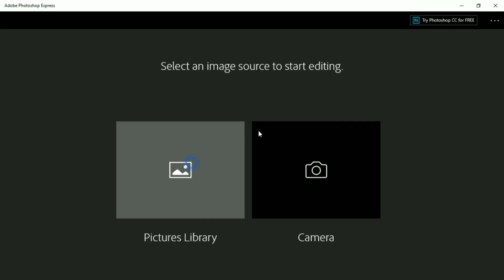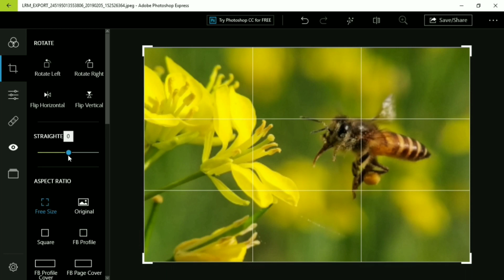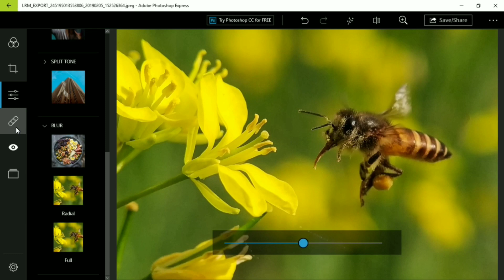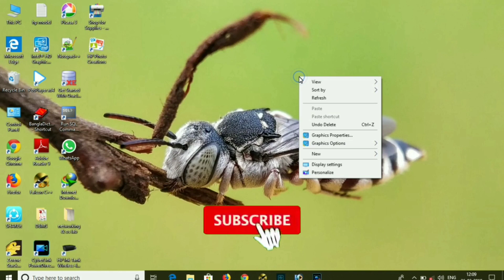Adobe Photoshop Express for PC । Best free photo editor for PC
Adobe Photoshop express is a free photo editor for Windows computers. there are a lot of free photo details for computers but Adobe Photoshop express is best of them.

🔶 My Camera
🔶 My Tripod
🔶 My Mic
🔶 My 2nd Camera
🔶My Camera bag
🔶 My Green Screen
Adobe Photoshop express have a lot of features, it have noise reduction, colour noise reduction, dahaze, frame, healing tool preset and a lot of premium features. it is like Adobe lightroom CC mobile application.
keywords-
Adobe Photoshop express.
Adobe Photoshop express for free for pc.
Photoshop express for PC.
Adobe Photoshop express full tutorial.